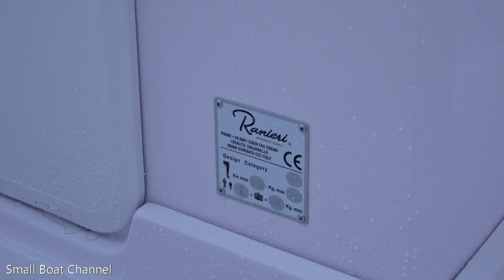Ranieri Voyager 19 S - Rijeka Boat Show 2020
Tvrtka Moto - Nautika ovlašteni distributer talijanskog proizvođača Ranieri International predstavila je na riječkom sajmu nautike 2020. godine brodicu Voyager 19 S, više informacija na